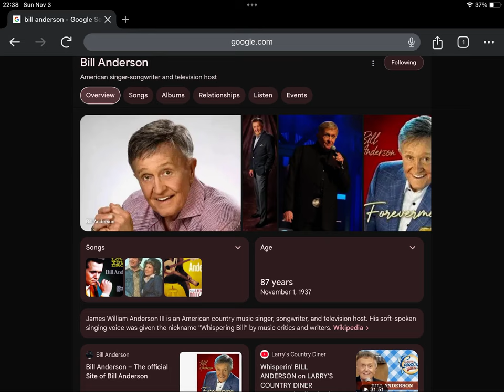Happy Late 87th All Saints Day Birthday Bill Anderson